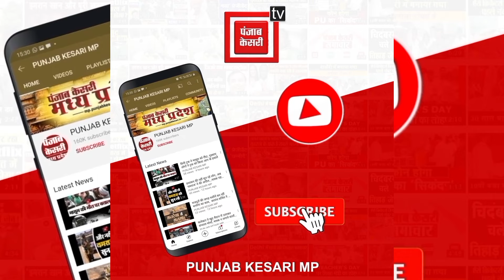कोचिंग सेंटर में छात्रा ने जन्मदिन मनाया,सर से मांगा जिले में टॉप करने का आशीर्वाद! फिर कर दिया कांड